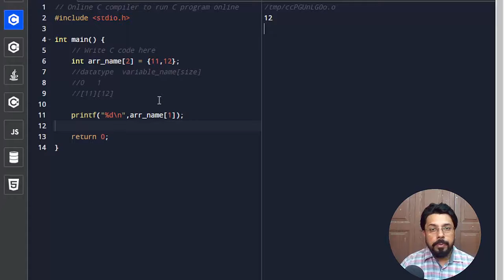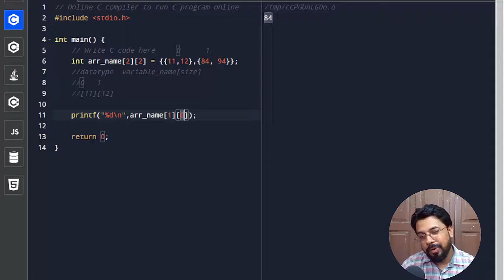Array: প্রোগ্রামিং বেসিকস | Programming Basic with C | Bengali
Before getting into web development or software development. I want to show you some basic concept that you are going to use in future when you are going to start working fully in software industry.

I am going to show you how software engineering works and what are the tools, software and programming/scripting language we are going to use.